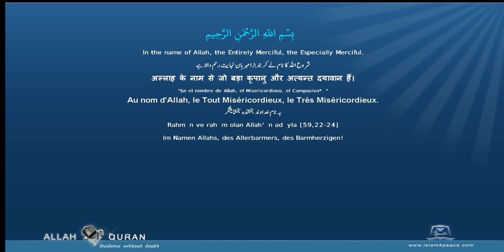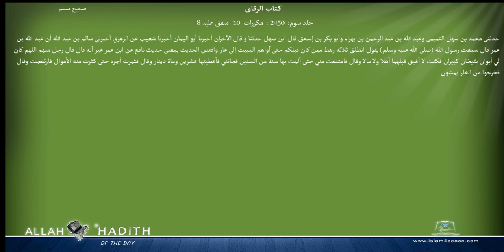Sahih Muslim Arabic صحیح مسلم 051 كتاب الرقاق